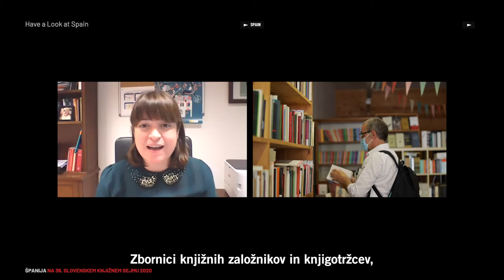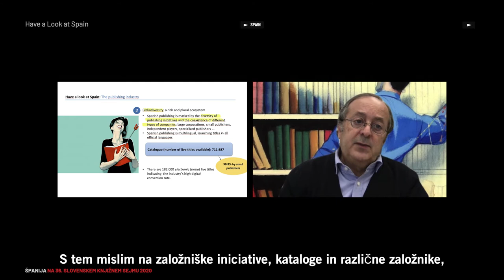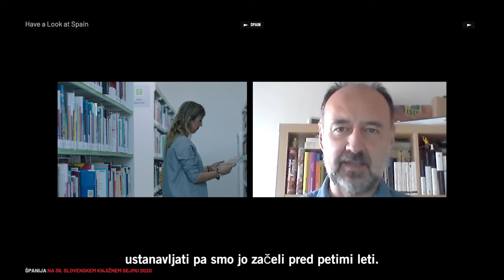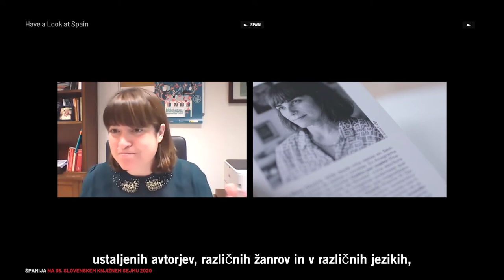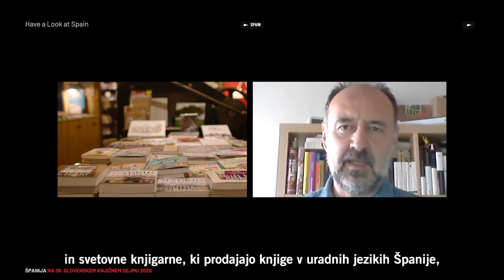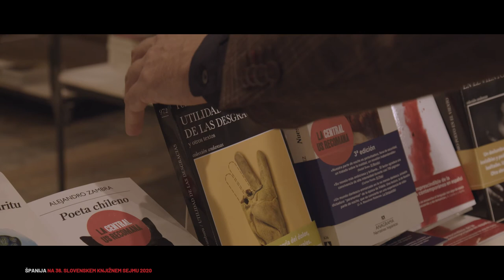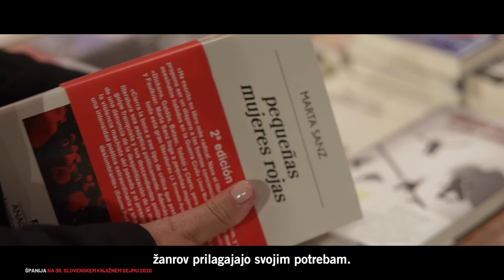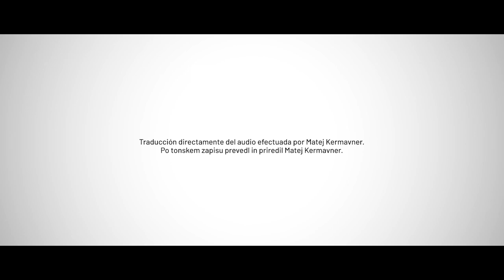Feria del libro de Eslovenia 2020. Have a look at Spain.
El Ministerio de Cultura y Deporte, a través de la Dirección General del Libro y Fomento de la Lectura, participa en la 36º edición de la Feria del Libro de Eslovenia, que tiene lugar entre el 23 y el 29 de noviembre, con una  programación marcada por las actividades digitales.
La mesa de debate ‘Have a Look at Spain’ ofrece una panorámica del sector desde una perspectiva profesional. Participan Miguel Barrero, presidente de la Federación de Gremios de Editores de España (FGEE); y José Manuel Anta, director general la Federación de Asociaciones Nacionales de Distribuidores de Ediciones (FANDE); con la moderación de María José Gálvez Salvador, directora general del Libro y Fomento de la Lectura. La mesa se completa con los testimonios de distintos agentes de la cadena del libro, editores, libreros y representantes de los principales institutos de promoción de todas las lenguas oficiales de nuestro país. España será País Invitado de Honor en la Feria del Libro de Eslovenia 2021. Y será la encargada, además, de traspasar la invitación de honor en la Feria de Fráncfort 2022 a Eslovenia, que ostentará esa condición en 2023.